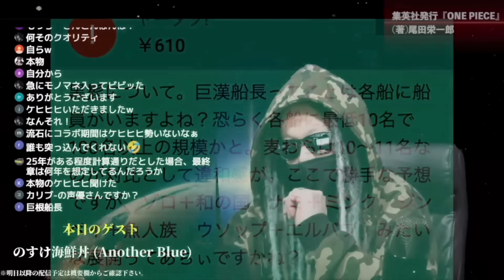野田さんが大絶賛した“１つの大胆仮説”とは・・・【ワンピース ネタバレ】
イム様の「ビビが欲しい」発言の真相を野田氏が解説！！最終回、想像したくもないビビの結末は…【ワンピース ネタバレ】【ワンピース考察】

バッカニア族の「下ごしらえ」を探せ！え…これ全キャラに「特殊な種族の血」入ってない？【ワンピース】
ゴッドバレーに描かれたヤバすぎる伏線！イワンコフの幼少期に隠された秘密…【 ワンピース 考察 最新 1095話 】※ジャンプ ネタバレ 注意
【奴隷→国王→奴隷】バーソロミュー・くま、その出生の全て。【ワンピース資料回】
誰も気付かない、表紙に隠された伏線...ラスボスは既に描かれていた！？【 ワンピース コミックス 考察 最新 1095話 】※ジャンプ ネタバレ 注意
黒ひげが悪魔の実を2つ食べれる理由判明。血統因子が2倍ある。【 ワンピース 考察 最新 1095話 】※ジャンプ ネタバレ 注意
フィガーランド・ガーリング聖はシャンクスの父親確定！？左目に伏線が隠されていた！！【 ワンピース 考察 最新 1095話 】※ジャンプ ネタバレ 注意
【ワンピース最新話】お気づきか…ロックス海賊団にアイツらがいる！スリラーバークとゴッドバレーの繋がり、マジか。。【1096話】
【 ワンピース 1096話 】ロックス海賊団&ロジャー海賊団襲来！ゴッドバレーが大物たちに狙われた理由とは！大乱戦の裏でくまは「解放の力」を得る！
【やっぱり】1096話がヤバスギ...ロックス・ロジャー・ガープで白熱するゴッドバレーの裏に仕掛けられた無数の遊び...尾田先生のヤバさ【ワンピース　ネタバレ】
"海賊島の宝"の正体はまさかの○○○!? ロジャーとロックスの真の目的とは…!!【ワンピースネタバレ】【ワンピース最新話 1096話考察】
【総集編】激動の世界情勢&マリージョア編！107巻収録1077話〜1088話をおさらい！【 ワンピース 解説 】
ロックス海賊団の動きに違和感？ゴッドバレーの宝箱とロジャーは深く繋がっていた！？【 ワンピース 考察 最新 1096話 】※ジャンプ ネタバレ 注意
【 ONE PIECE 1096 】最強ロックス & 海賊島の宝はニキュニキュの実? ワンピース ネタバレ 最新話 29(ニキュ)と29(ニカ) 2年前考えたスリラーバークとロックス 1097話予想も
ゴッドバレーに「羊の家」の子？さらにまだいた！最新話に潜む意外すぎる人物たち【ワンピース】
たった一言から浮かび上がるロックスの恐るべき人物像！ティーチとバギーとの共通点が実力を証明する！
ロックス海賊団の過去の伏線がヤバすぎる！ゴッドバレーとスリラーバークの多すぎる共通点...【 ワンピース 考察 最新 1096話 】※ジャンプ ネタバレ 注意
【コビーの一撃】ワンピース107巻が史上最も濃厚でヤバすぎる！SBSも！【最新刊感想】
またしてもSBSで能力名確定！禁断のイムに関する切り込みなど鋭すぎる読者の質問への回答がヤバい！
【新説】麦わらの一味最後の仲間はバーソロミュー・くま。バッカニア族に隠された伏線。【 ワンピース 考察 最新 1096話 】※ジャンプ ネタバレ 注意
【意味がわかると怖い】最新1096話の扉絵の伏線と暗示からゴッドバレーの全貌...くまの教会がヤバイよ...【ワンピース　ネタバレ】
【 ONE PIECE】 オールブルーの場所はまさかの●の●!! その作り方とは!? ワンピース ネタバレ 最新話 オールブルーはまだ存在していない説!! ルフィとサンジの表裏一体でわかる!!
【ONE PIECE 1096話】ハチノスから奪われた物は"◯◯◯◯の実"！ロックスの真の目的は"天竜人の抹殺"だった...※考察&ネタバレ注意【やまちゃん。】